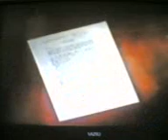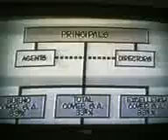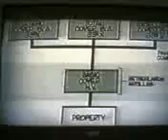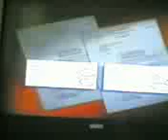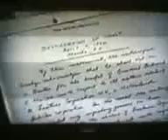FRONTLINE: In search of the Marcos Millions (6 of 8)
60 minutes

The day Ferdinand and Imelda Marcos fled the Philippines in 1986, they left with $8.9 million in jewelry, cash, and bonds. But the Philippine government claims they took much more, plundering the wealth of the nation, stashing it in fake companies and secret bank accounts. Frontline tracked hundreds of millions of dollars of the Marcos money and asked whether the Philippine government will ever get it back.

Producer(s): William Cran
Stephanie Tepper

Awards: The National Academy of Television Arts and Sciences Emmy Award Outstanding Investigative Journalism